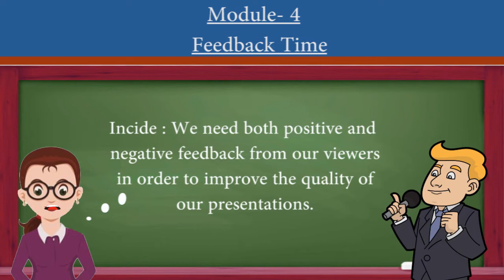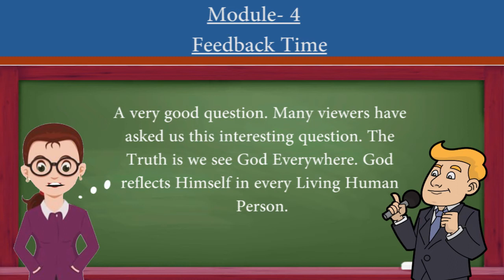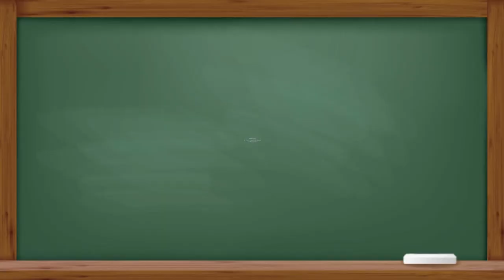SPOKEN ENGLISH | M - 4 - Feedback Time | INCIDE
EC EC English is Easy to Learn

INCIDE - Fluency in English - English online - English 2021- SpokenEnglish